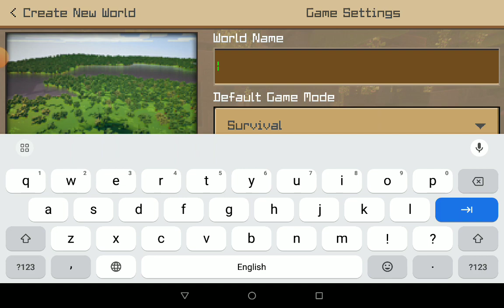2nd survival sires episode 1.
MAAUN haque.